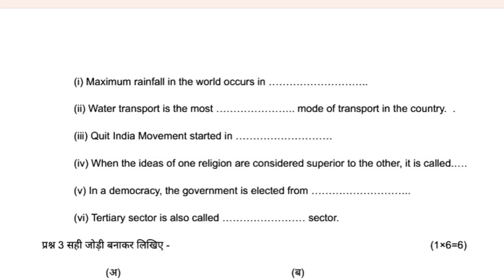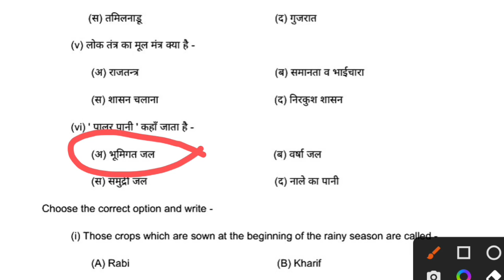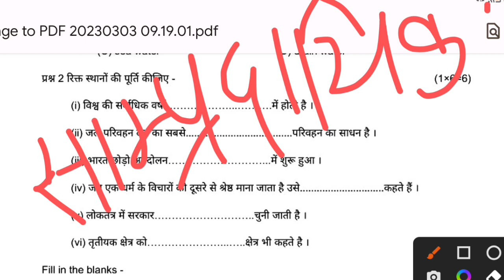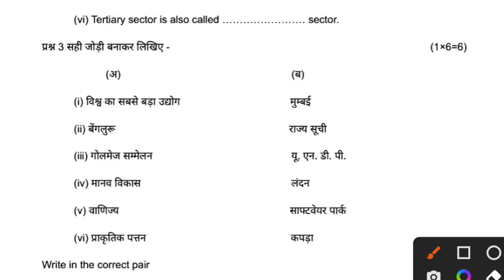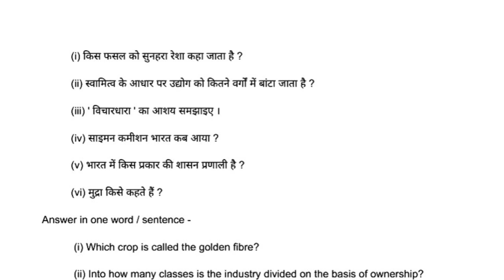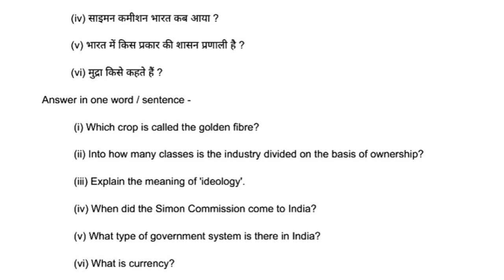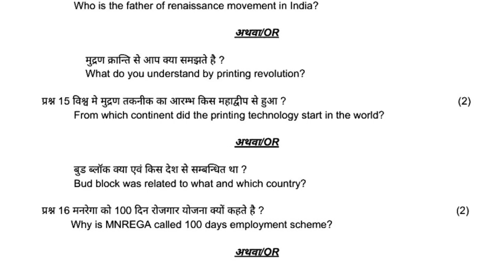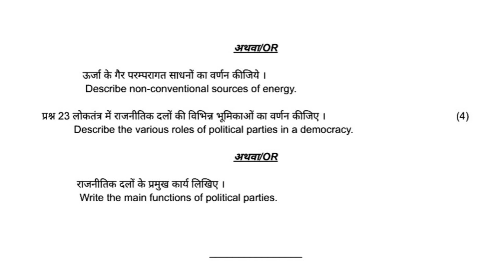class 10th social science supplementary paper 2023/कक्षा 10 सामाजिक विज्ञान पूरक परीक्षा पेपर 2023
class 10th social science supplementary paper 2023/कक्षा 10 सामाजिक विज्ञान पूरक परीक्षा पेपर 2023?@maneeshsingkushwaha